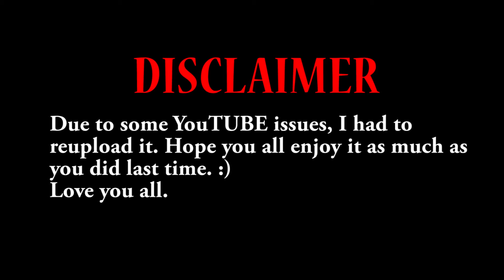INTERVIEW OF NEWLY WEDS | YusrasLife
Hello everyone. I had an amazing dinner with this newly weds Yesterday and vlogged every bits and pieces. Also interviewed them, just some random questions and the expressions of the groom were so funny. He couldnt believe on himself lol.

xoxoyushiee